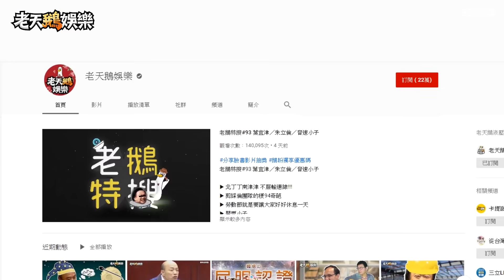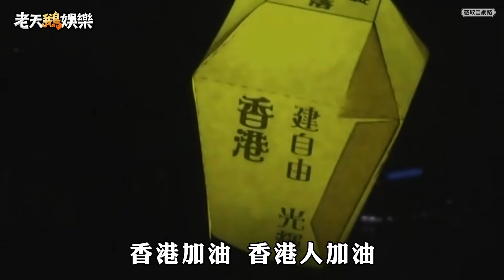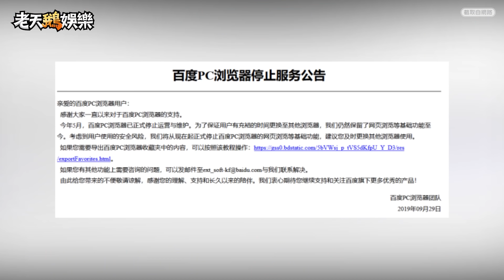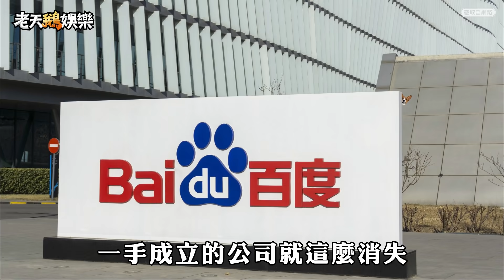老鵝特搜#201 韓國瑜／空污／香港／百度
▶ 草帽小子韓總民調BANG不見
▶ 犧牲記憶成就更完美的國瑜
▶ 輕鬆打造高雄51區

▶ 壓驚好夥伴谷關空氣瓶
▶ 最浪費的裝飾品94空汙設備
▶ 最會省錢的小資廠商

▶ 你還敢相信一國兩制嗎
▶ 有沒有口罩都檔不住來自祖國的善意
▶ 為香港加油的心你有我有

▶ 沒有google的中國baidu也拜拜了
▶ 10月起正式停止網頁瀏覽
▶ 不搞關係也不搞瀏覽器了